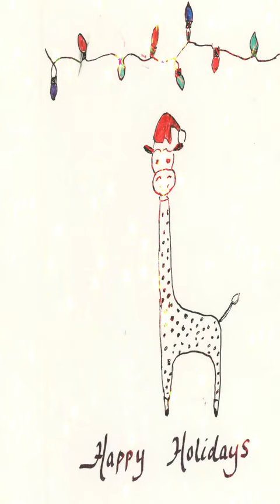Happy Holidays from QPL!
Enjoy this look at HolidayCards created by our customers!

And here is a special holiday message from Dennis M. Walcott, the President and CEO of Queens Public Library.